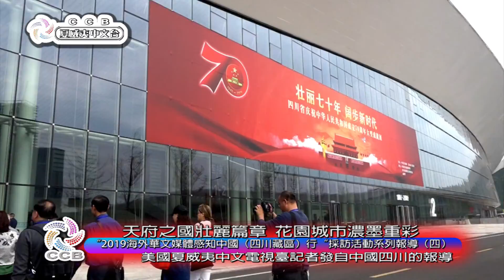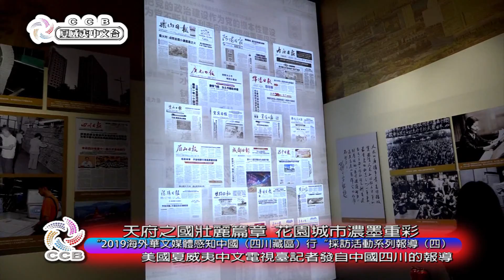天府之國壯麗篇章 花園城市濃墨重彩